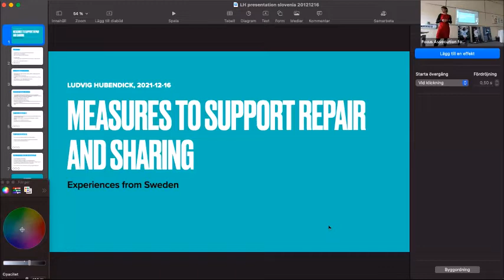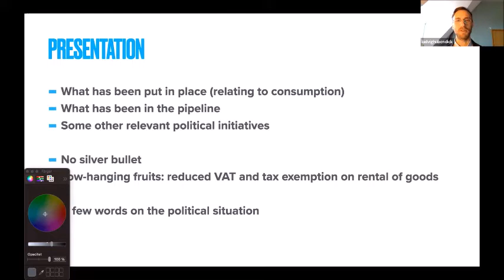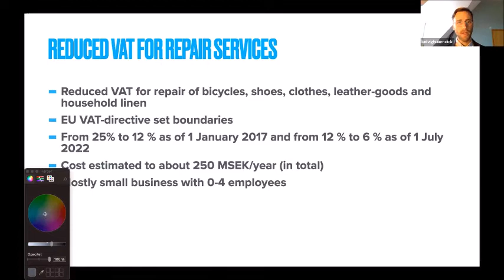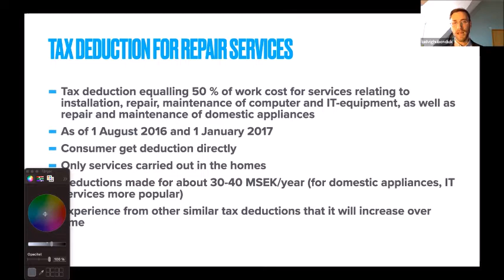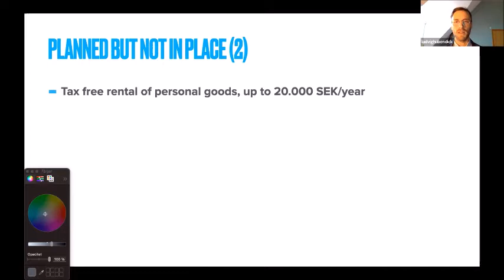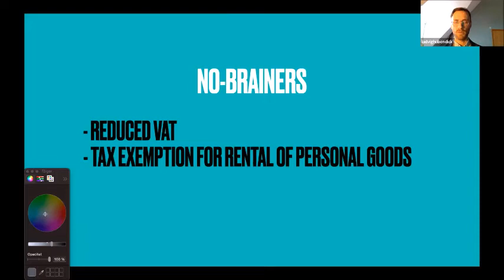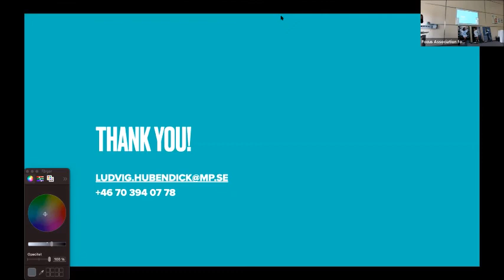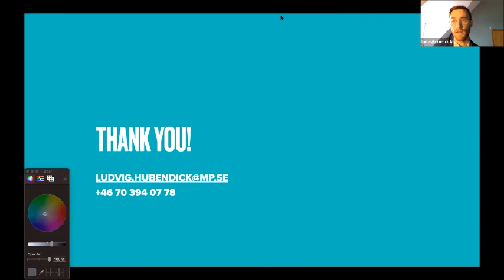Več ponovne uporabe za manj smeti - Ludvig Hubendick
Ukrepi za spodbujanje sektorja ponovne uporabe. 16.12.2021.
Ludvig Hubendick je bivši svetovalec Švedske vlade. Svetoval je zadnjima dvema ministroma za finančne trge in finance. Med drugim je delal na področju spodbujanja sektorja ponovne rabe in uspešno izpogajal nekatere izmed finančnih spodbud za porast sektorja popravil in ponovne uporabe na Švedskem, ki so sedaj v veljavi.
V prispevku predstavlja veljavne ukrepe ter ukrepe, ki jih še želijo uvesti.